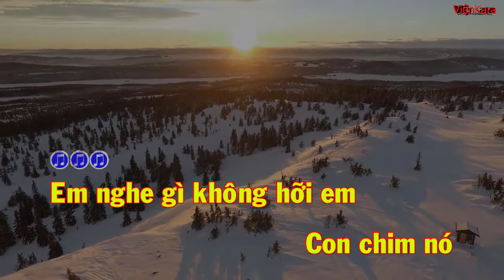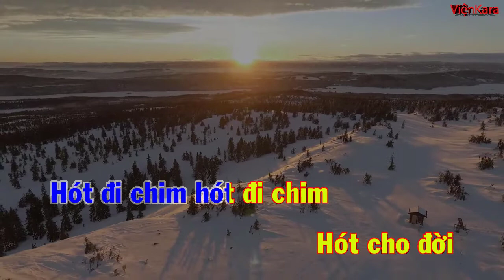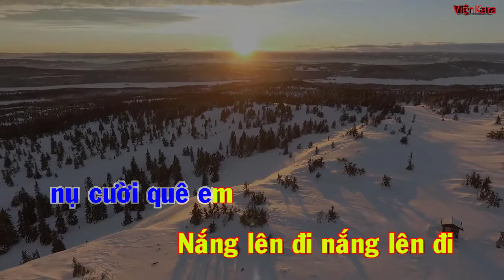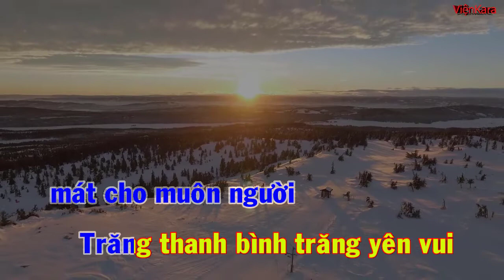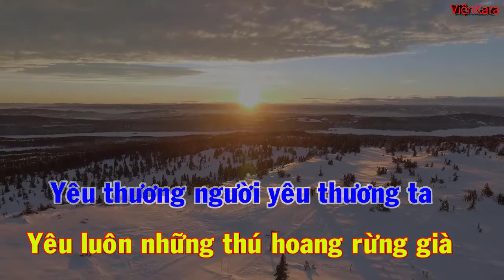Thương quá Việt Nam Karaoke|thương quá Việt Nam Beat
Lời bài hát Thương Quá Việt Nam
Em nghe gì không hỡi em
Con chim nó hót vang đầu hè
Em thấy gì không hỡi em
Con chim nó múa trên cành tre.
Hót đi chim hót đi chim
Hót cho mặt trời hồng quê ta
Hót cho đời nhọc nhằn trôi xa.
Chim trên đồng chim trên non
Chim tung cánh xóa tan sương mù
Chim trong hồn chim trong tim
Ôi thương quá tiếng chim Việt Nam.!
Hoa cúc vàng trên sân anh
Xinh như áo mới em ngày nào
Hoa nắng hồng trên quê anh
Xinh như má thắm em ngày xanh.
Nắng lên đi nắng lên đi
Nắng lên hồng nụ cười quê em
Nắng lên hồng ruộng mạ xanh thêm.
Hoa tìm người hoa yêu thương
Hoa thơm ngát thế gian đêm buồn
Hoa trên đồi hoa trên môi
Ôi thương quá cánh hoa Việt Nam!
Trăng sáng ngời trên môi hoa
Trăng lên tiếng hát vui đêm già
Trăng sáng ngời trên non xa
Trăng xua bóng tối trong hồn ta.
Sáng lên trăng, sáng lên trăng
Sáng cho ngưởi tìm về bên nhau
Sáng cho tình ngưởi nở đêm sâu.
Trăng muôn đời trăng muôn nơi
Trăng đem bóng mát cho muôn người
Trăng thanh bình trăng yên vui
Ôi thương quá ánh trăng Việt Nam!
Bao nhiêu đèn bao nhiêu hoa
Bao nhiêu nến thắp lên trong hồn
Yêu quê Mẹ yêu quê Cha
Yêu luôn những mái tranh làng xa.
Thắp tim lên thắp tim lên
Thắp cho tình người dậy trong ta
Thắp cho mặt trời dậy trong ta.
Yêu thương người yêu thương ta
Yêu luôn những thú hoang rừng già
Yêu bạn bè như yêu ta
Ôi thương quá trái tim Việt Nam!